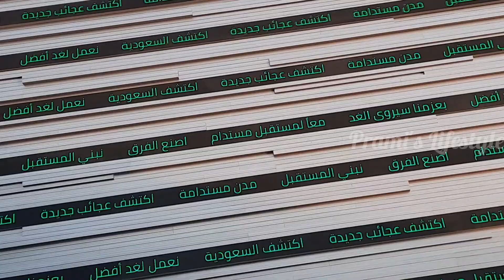THE BEST PAVILION IN EXPO 2020 : SAUDI ARABIA 🇸🇦 // RUSSIA PAVILION 🇷🇺//EGYPT PAVILION 🇪🇬//Expo 2020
Expo 2020 is a World Expo, currently hosted by Dubai in the United Arab Emirates from 1 October 2021 to 31 March 2022. The timings are 9 am to 12 am on Saturday - Wednesday and 9 am to 2 am on Thursday and Friday. There are 3 districts namely Sustainability, Mobility and Oppurtunity with various countries. You can purchase the passport ( AED 20 ) at the stalls. There are different Passes for Tickets so Check the official Website for More information.

Chapters -
0:00 Intro
0:15 Saudi Arabia Pavilion
5:21 Russia Pavilion
7:04 Egypt Pavilion
9:54 Outro